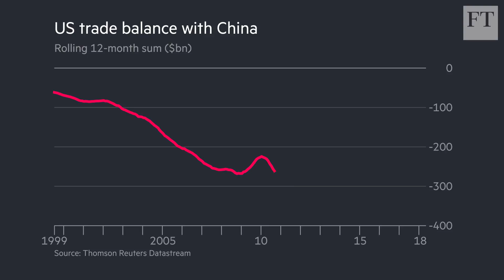Trump looks at upping China trade tariffs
Donald Trump has asked his trade tsar to look at more than doubling proposed tariffs on about $200bn in annual imports from China